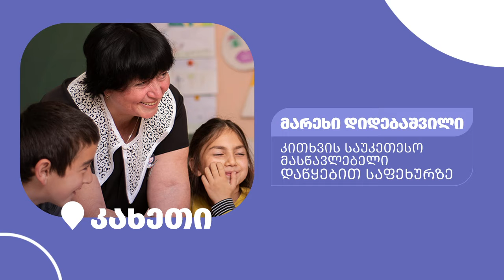მასწავლებელთა აღიარების რეგიონული კონკურსის გამარჯვებულები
USAID-ის საბაზისო განათლების პროგრამის ეგიდით, 2021 წელს ,,მასწავლებელთა აღიარების რეგიონული კონკურსი“ ჩატარდა. სამი რეგიონის - კახეთის, შიდა ქართლისა და იმერეთის საუკეთესო მასწავლებლების გამოსავლენად პროგრამა ფინანსური მხარდაჭერა გუდავაძე-პატარკაციშვილის ფონდმა გაუწია.